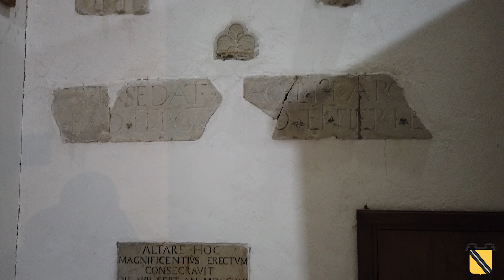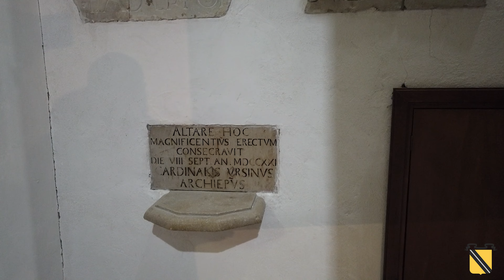Chiesa di Santa Maria Assunta e Dormitio Virginis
Terr@ di Passo è l’ecomuseo che racconta e promuove il territorio di Riccia e della Valle del Fortore.
Ascolta Nella Rescigno che ti racconta della Chiesa di Santa Maria Assunta e del dipinto raffigurante la "Dormitio Virginis".

Passo dopo passo, buon viaggio nella Terra dei De Capua!